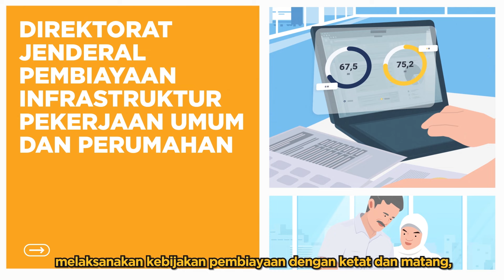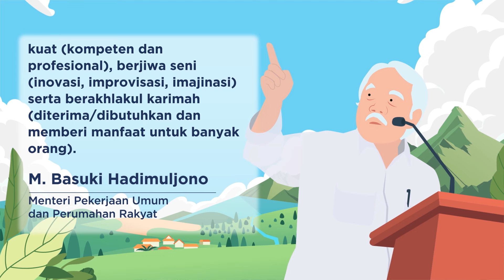Mengenal Lebih Dekat Tugas Kementerian PUPR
Kementerian PUPR (Pekerjaan Umum dan Perumahan Rakyat) memiliki peran penting dalam pembangunan infrastruktur di Indonesia,  tugas dan fungsi yang dilakukan dimulai dari tahap perencanaan, pengembangan hingga pembangunan, dan pengelolaan infrastruktur seperti : jalan, jembatan, bendungan, Irigasi, air minum, sanitasi, perumahan, serta fasilitas umum lainnya. Selain itu, Kementerian PUPR juga terlibat dalam pengawasan, pengendalian dan pembiayaan alternatif pembangunan Infrastruktur tersebut

Kementerian PUPR terbagi menjadi beberapa unit organisasi yaitu;

• Inspektorat Jenderal (pengawasan internal)
• Direktorat Jenderal (sumber daya air, bina marga, cipta karya, perumahan, bina konstruksi, pembiayaan infrastruktur pekerjaan umum, dan perumahan)
• Sekretariat Jenderal (perencanaan, kepegawaian, komunikasi, hukum, keuangan, barang milik negara, dan administrasi
• Badan Pengermbangan Infrastruktur Wilayah (BPIW)
• Badan Pengembangan Sumber Daya Manusia (BPSDM)
• Badan Pengatur Jalan Tol

Semua organisasi memiliki tugas masing-masing yang mendukung pembangunan infrastruktur di Indonesia. Selain itu, Kementerian PUPR juga memastikan Pembangunan Infrastruktur yang berkualitas dan berkelanjutan.